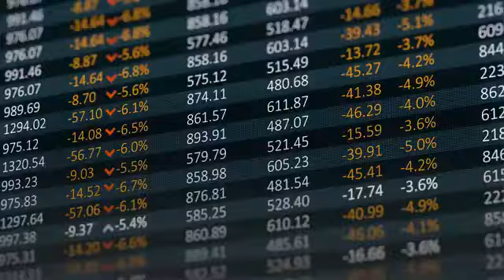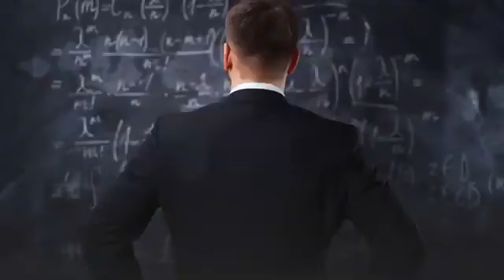? Decoding Onpassive What it Actually is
OnPassive, the last Business you will ever need
!!Join today